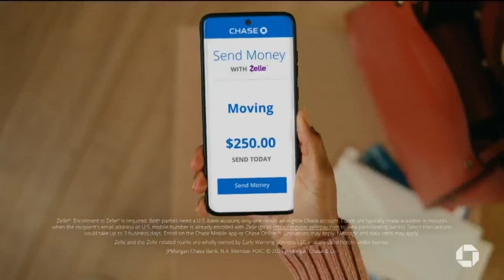Flashpoint: 9/19/21 (Whole Episode)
Sunday, Sept. 19, 2021 episode of Flashpoint